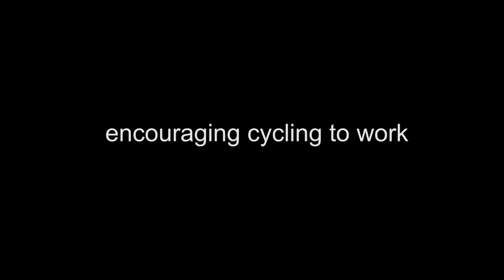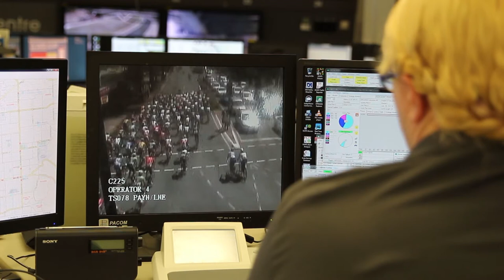Tour down under behind the scenes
Each year the department works behind the scenes with the Santos Tour Down under to ensure the event runs smoothly.